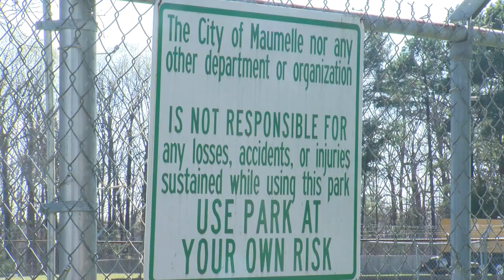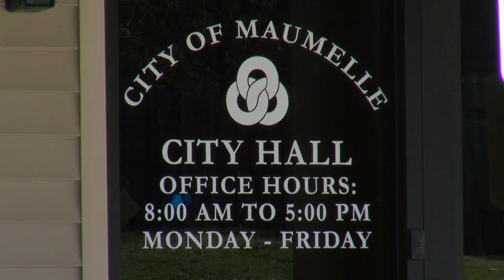Maumelle Looks to Lift Dog Breed Ban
The City of Maumelle is once again looking at an ordinance that would do away with a current ban in place prohibiting certain dog breeds from the city. Supporters say dogs learn to be dangerous from their owners, not DNA.